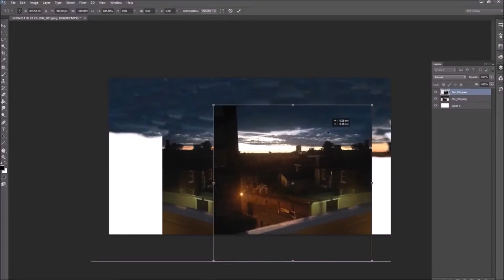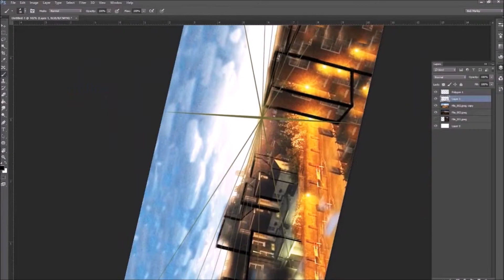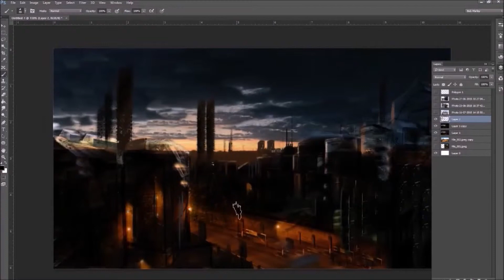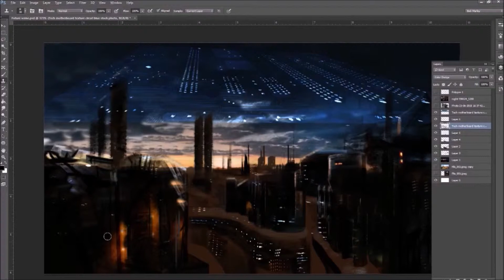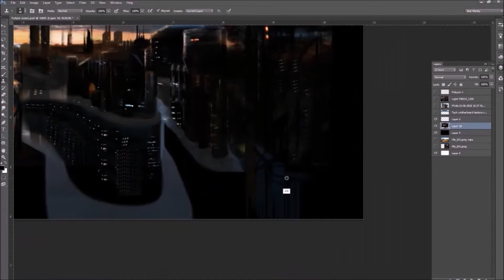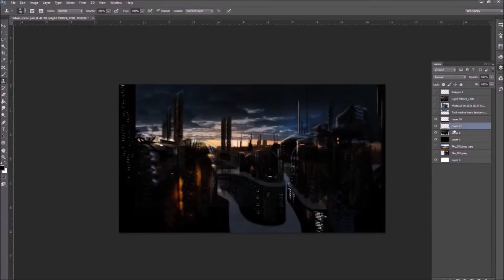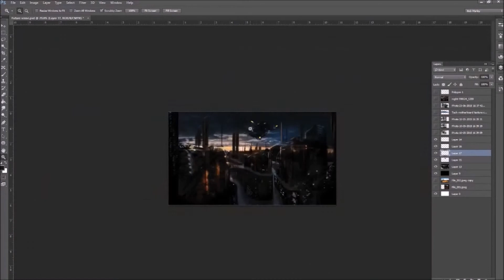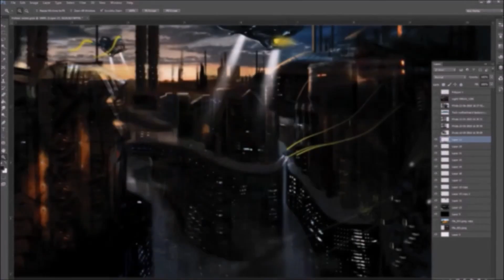Sunset City time-lapse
Compositing, photo manipulation and matte painting all done on Photoshop in a few hours.